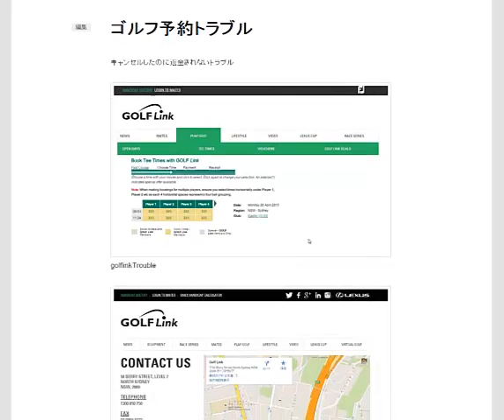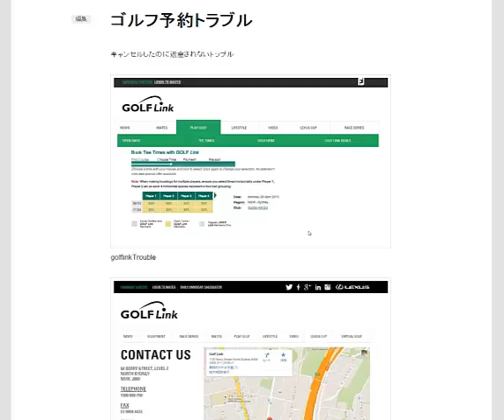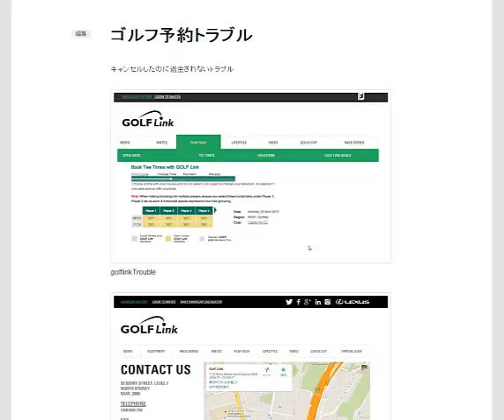オーストラリア ゴルフ予約トラブル 初心者英会話実践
１dayで英語力にコミット！
ライザップイングリッシュ

たった1日で英語力を劇的に変える！
　　　5時間の超集中型プログラムで、独自のメソッドを大公開！
9,800円があなたの独学を変える？
    1dayプログラムRIZAP ENGLISH ONEを体験！

RIZAP GOLF
30日間全額返金保証付き！
あなたのゴルフをデータ分析する実力診断、無料受付中

様々なコース環境を再現し、実践に即したトレーニングが可能
オンライン自習システム「シュクダイ」で、毎日プロコーチが徹底指導